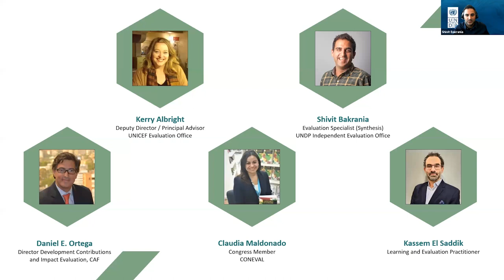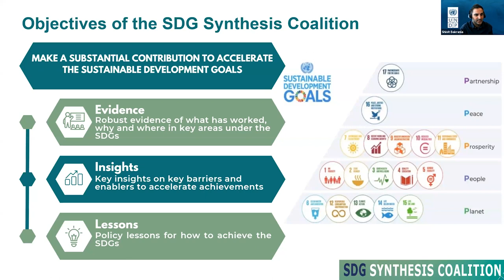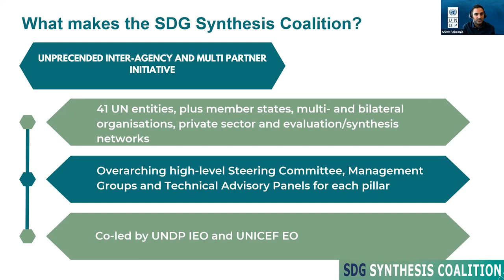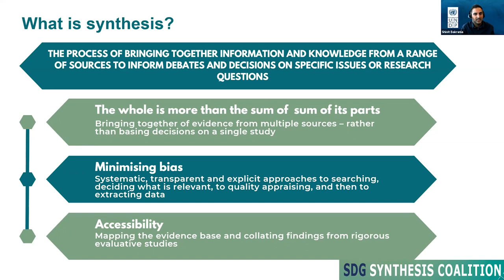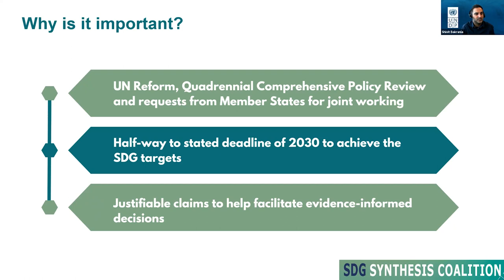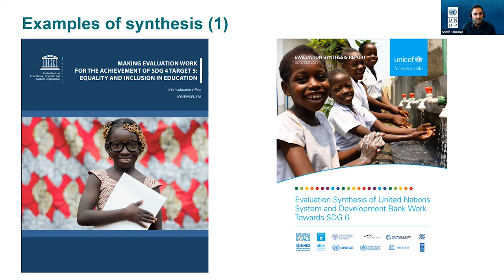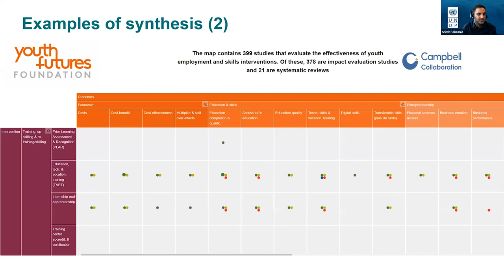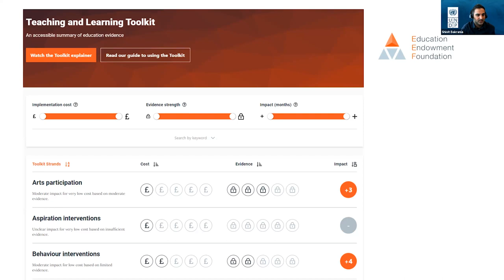gLocal Global SDG Synthesis Coalition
Harnessing the Power of Synthesis to Accelerate Progress in the Decade of Action